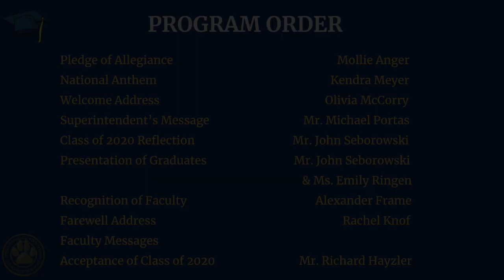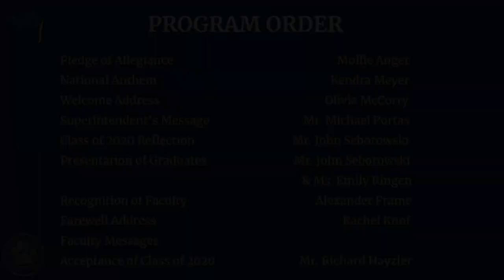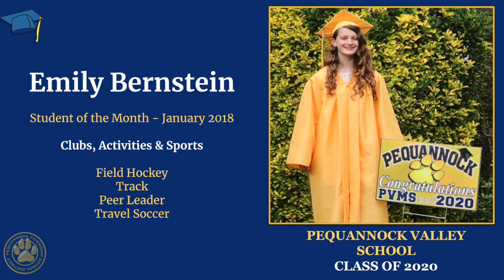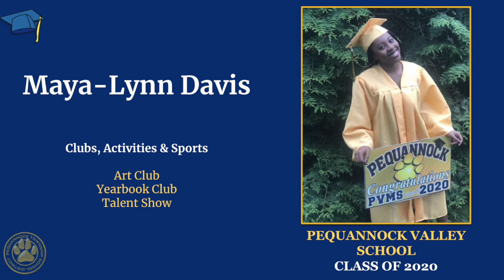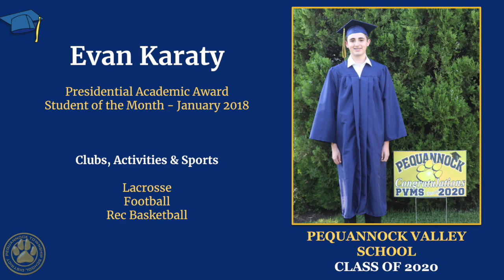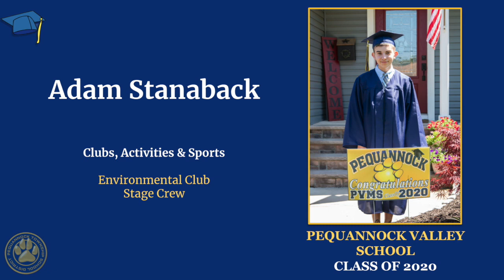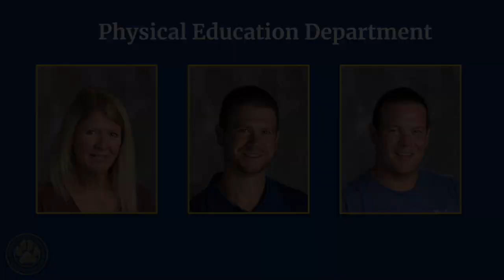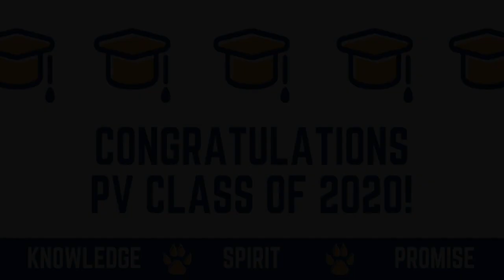Pequannock Valley School Graduation